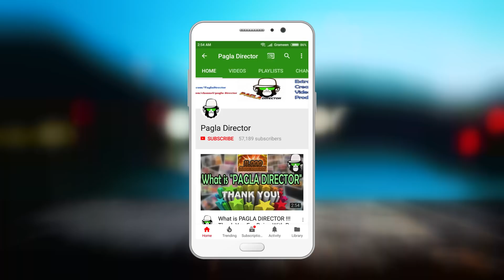Kaissa Funny War Comedy | কাইশ্যার যুদ্ধ ক্ষেত্রে সেরা কমেডি !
This not about to Hurt anyone or Any organization.
music are not owned by me.